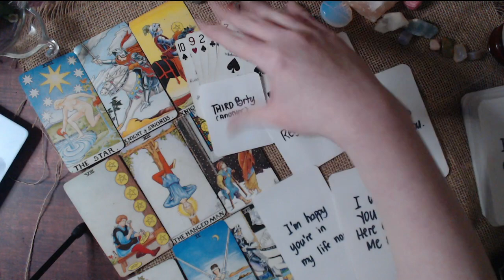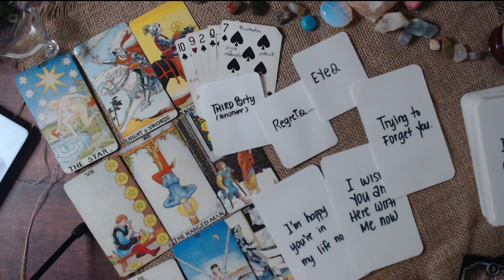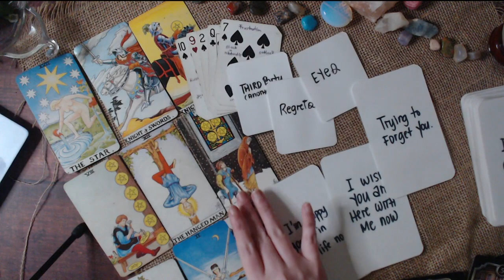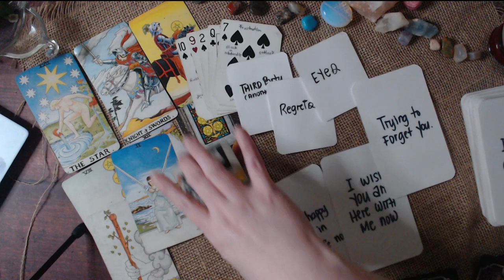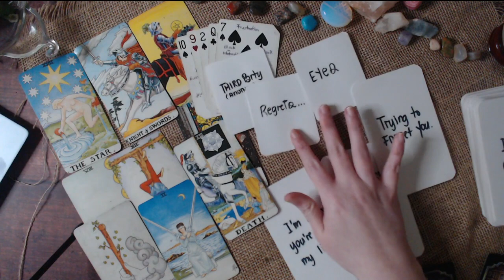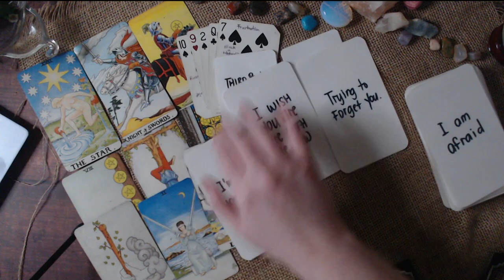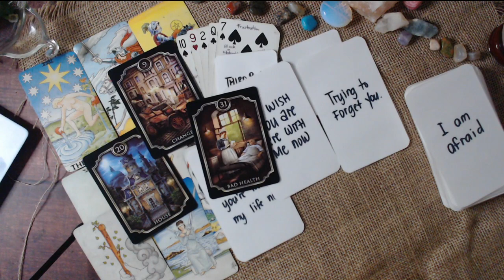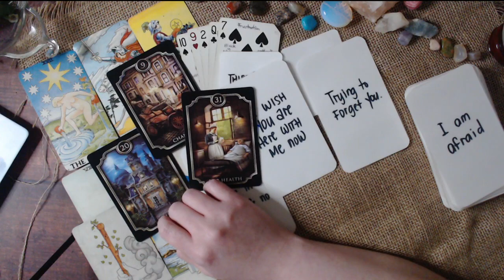CAPRICORN APRIL 2021 LOVE READING - SOMETHING NEEDS TO CHANGE AND YOU NEED TO DO SOMETHING ABOUT IT!